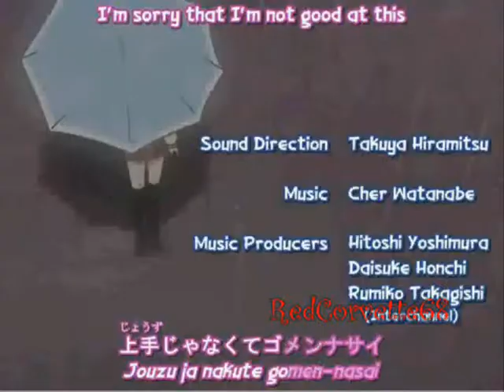♫ ♪~Till the World Ends~♪ ♫ (Anime/Cartoon Mix)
~May 2013 Edit~
Thank you all so, so, SO much for giving this AMV a chance even though it's only created with WMM! Be sure to check out my new account created specifically for AMVs since this account is no longer used for more than personal use such as chatting and making video playlists. School has been too busy for me lately to do anything other than sketching and motivation just left for video making but I have recently heard many songs that have given me wonderful ideas so I hope to get more and more up! I've been taking a lot more time on my videos as well to make them the best they can be with even more awesome effects so I'm very sorry if it takes awhile to post the full AMVs. I'm very glad to say that I almost reached 400 subscribers in my 4-5 years on YouTube even though I was so unprofessional until last year since I was so young. Be sure to check all my different accounts listed on my channel~ Love you all and be sure to love yourselves too!
(You might wanna turn the volume up abit)
Just a little in ur face for the people who were guable enough to think the world was really gonna end. -w-

I love that little Animation thing I made! X3
Ima start using that instead of an Intro.

I love this song! So catchy! X3 I used animes and cartoons I used before and new ones. Really I  just used all my favs. (No PPGZ since it's not really one of my favs.)

Animes/ Cartoons used (in order):
Lucky Star
Tokyo Mew Mew
Ojamajo DoReMi
The Chipettes (Since the Chipettes are in an American Cartoon I put cartoon in the title)
Shugo Chara
Sonic X
Clannad
Pokemon
Ika Musume
Onegai My Melody

Request a song and/or Anime you want me to put in a video next.